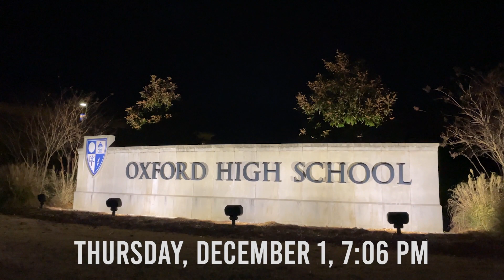The Season: Oxford Basketball - Episode One (2022-2023)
A look behind the scenes of the Oxford High School Basketball team as they take on Desoto Central and Lafayette in this edition of "The Season."

Directors :

Anderson Shows
Addison Franks

Editors :

Anderson Shows
Ross Shows

Crew :

Anderson Shows
Addison Franks
Ross Shows
Henry Hyneman

This is an official Oxford High School Sports Production.